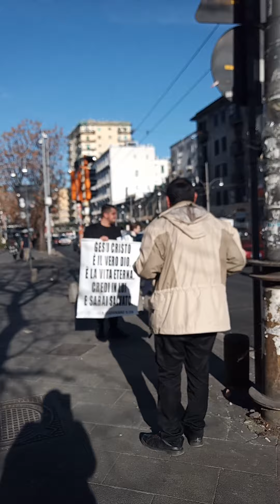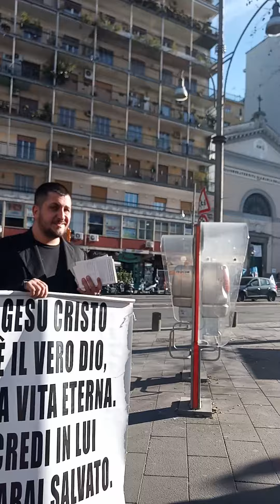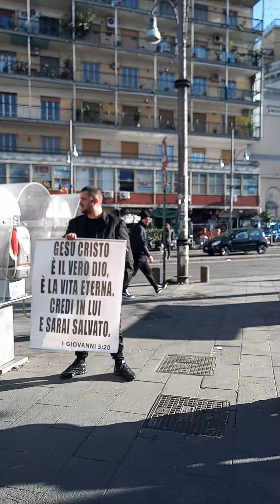Evangelizzando nella città di Napoli 🇮🇹 18/03/2023 - ALLELUYAH SOLO CRISTO SALVA